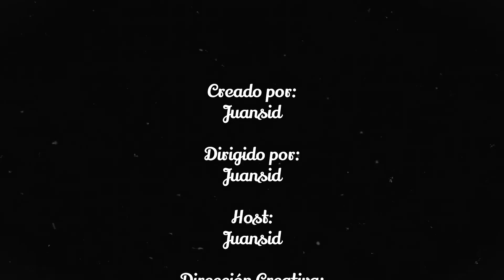EP #88 Romina Muñoz y su recorrido de Artista a Ministra de Cultura